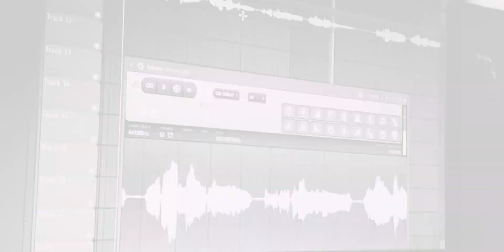Ambel Official Video 2023_Katzoo Man FT One Khay🚨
Music and Video Recording Under Katzoo Sounds Production